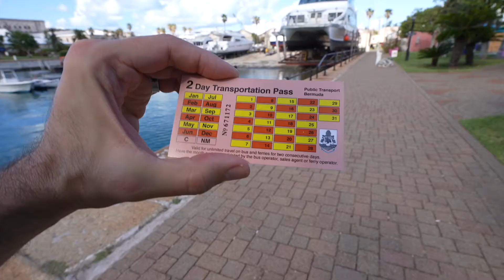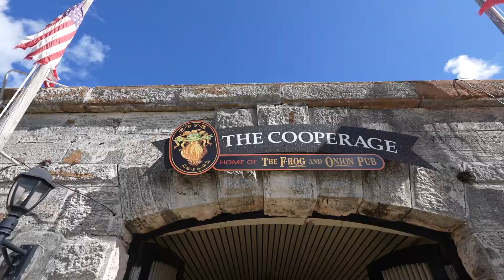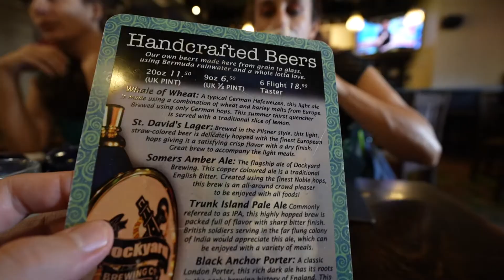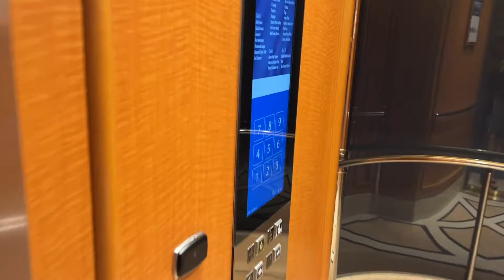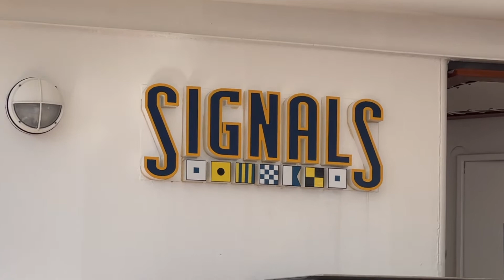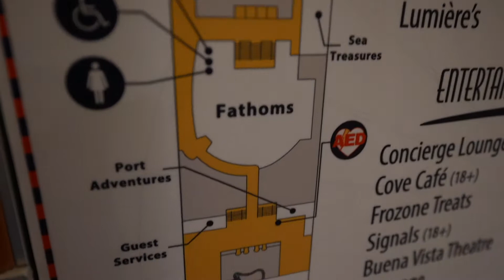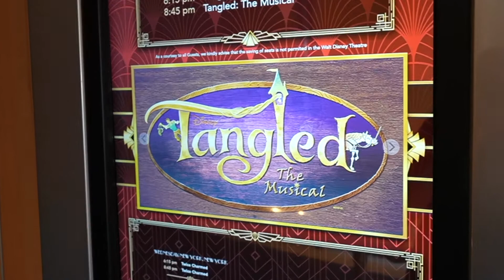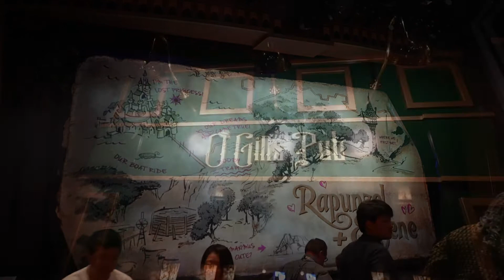Disney Magic Cruise - Day 3 | Bermuda & Disney Cruise Ship Fun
Day 3 - Disney Cruise Bermuda Day 1 & Disney Magic Fun in 2022. Our Halloween on the High Seas adventure with Disney Cruise Line continues...

*Watch this video in higher quality for best results*

Welcome to Geekendz! Adventure vlogs by a couple of generation X pop culture geeks. We are Mike & Maria (married: 2019) and we are all about geek life, theme parks, and beyond! On this channel, you will find us geeking out over Star Wars, cosplaying at conventions, visiting Disney Parks & Universal Orlando Resort, taking cruises, visiting New York City, and more!

[All Videos Edited by Mike]